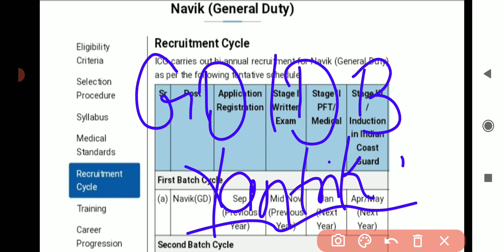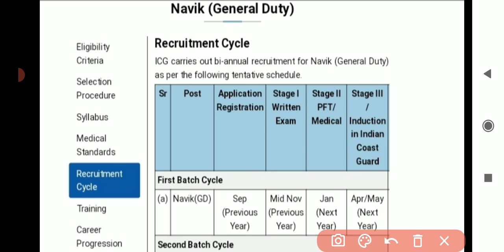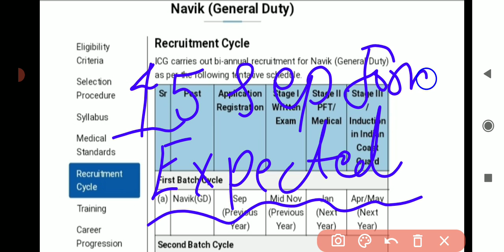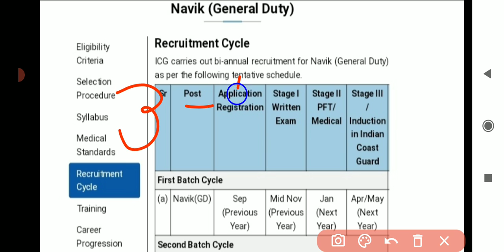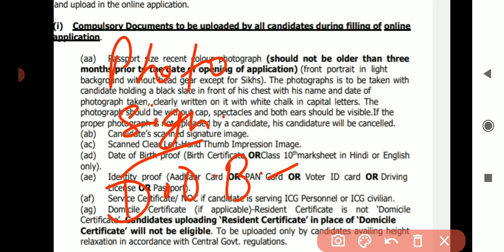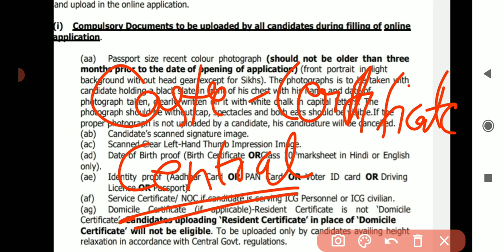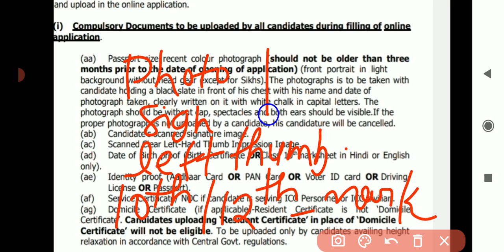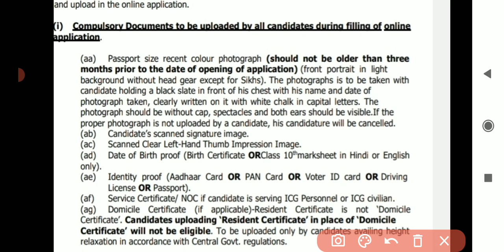Coast Guard New Vacancy 2023 || Coast Guard Navik GD/DB/Yantrik New Vacancy Date 2023 || ICG Navik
Indian Coast Guard Navik GD/DB New Recruitment 2023 || (Age Limit) Coast Guard New Vacancy 2023 ||

Coast Guard New Vacancy 2023 || Coast Guard New Vacancy Age Limit 01/2024 Batch || ICG New Vacancy
Coast Guard New Vacancy 2023 || Age Limit, Exam Date || ICG New Vacancy 2022 || Navik GD DB Yantrik  Coast Guard Navik GD DB YANTRIK New Vacancy 2023 || Coast Guard New Vacancy 2022 || ICG New Vacancy
**Coast Guard New Vacancy ,Coast Guard New Vacancy Update 2022,Coast Guard Next Vacancy ,Coast Guard Next Vacancy 2022,Coast Guard New Vacancy 02/2023
Coast Guard New Vacancy Update 02/2023 Batc, Coast Guard Navik GD DB YANTRIK New Vacancy 2022 ,Coast Guard Navik GD DB YANTRIK 02/2023 ,Coast Guard New Vacancy Age limit ,Coast Guard New Vacancy Age limit 2022**
Coast Guard New Vacancy Age limit 01/2023 ,Coast Guard Navik GD Age limit 2022 ,Coast Guard Navik DB Age limit 2023, ICG New Vacancy 2023, ICG New Vacancy 02/2023 ,ICG New Vacancy Age limit
ICG New Vacancy Navik GD DB YANTRIK Age limit 2022**

ICG || Coast Guard || Indian Coast Guard || ICG New Vacancy || Indian Coast Guard New Vacancy || Air success force ||